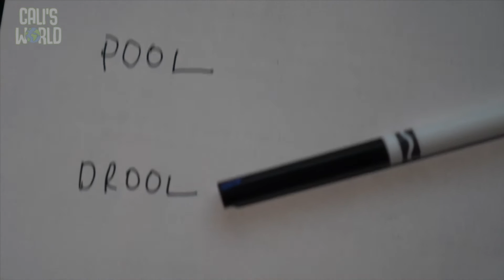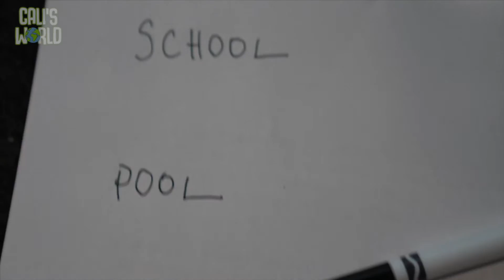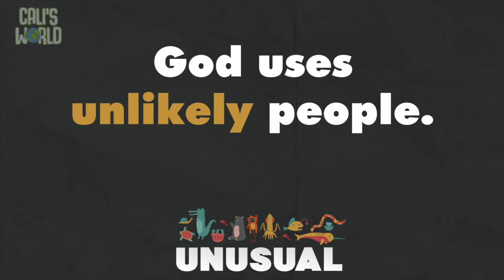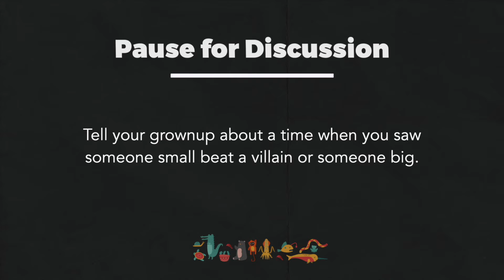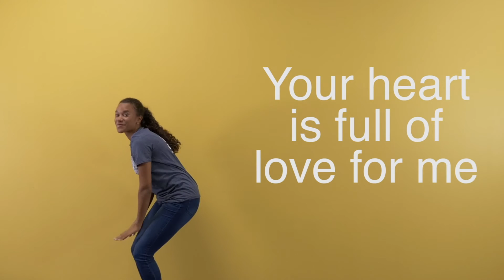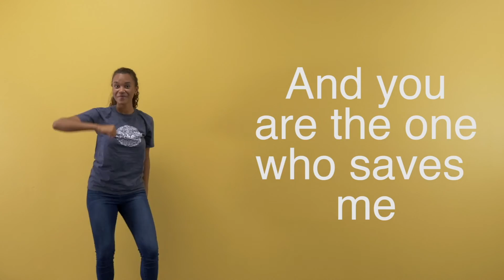NonaKids Church at Home | Preschool | 7.4.21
Hey families!

This month we're learning about King David in the Bible. He was an unlikely choice to be king and he made some pretty big mistakes, and yet God had a big plan for his life. We are excited to share this story of God's power and plan with your kids!

It's a privilege and an honor to equip and serve your family.
~Your NonaKids Team

MB01QTMSPCANONY